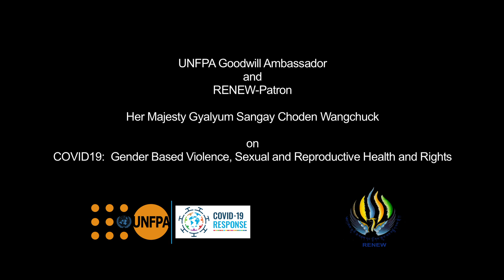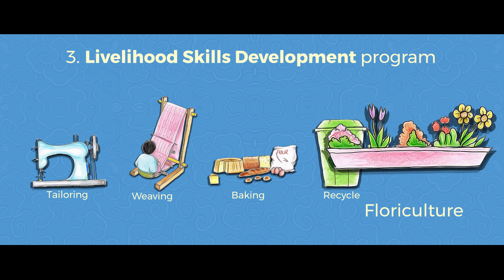Her Majesty Gyalyum Ashi Sangay Choden Wangchuck on GBV/SRHRs of Women and Girls during COVID-19.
Her Majesty Queen Mother Gyalyum Ashi Sangay Choden Wangchucks address to the nation.

The COVID-19 crises is an unprecedented reality sparing no country and its impact has shaken our world to the core. Bhutan is no exception, we are going through difficult and uncertain times challenged by the worst health, social and economic crisis of the century.  My profound prayers and sympathies go out to individuals, families and communities who are directly or indirectly being affected by the crises both at home and abroad.
As a UNFPA Goodwill Ambassador and Patron of RENEW, I am very concerned the COVID-19 pandemic will negatively impact ongoing support, care and access to health services for women and girls.
I draw your attention to the risks and additional burden women/girls and children can face during this current crisis.  The social and economic stress that Covid-19 Pandemic brings upon households, places women and girls in vulnerable positions, burdening them with additional domestic responsibilities such as caring for the elderly, ill family members, children and guiding school going children, besides regular household chores.
According to the experts, stressful household environments fueled by restrictions and measures (quarantine) imposed as a response to the pandemic, place women and girls at increased risk of Gender-based violence, Domestic violence,  sexual violence and other forms of Intimate partner violence.  These debilitating conditions warrant us also to recognize the needs of vulnerable women and girls for whom home may not be the safest place, especially survivors of violence.
We are blessed with a Compassionate and Selfless King who places the health and safety of His people before His own.  His Majesty is working tirelessly to safeguard his people from the COVID 19 pandemic and is personally ensuring that every section of the population is taken care of both at home and abroad.
During this challenging time, I urge individuals and families to demonstrate solidarity, take care of each other, share responsibilities in the home and refrain from activities that expose you to increased risk of exploitation, violence or abuse.  It is crucial that each one of you seek accurate information and strictly abide by norms and follow all prevention measures advocated by health authorities.  I urge the policymakers to ensure that policies and interventions put in place resonate the needs of vulnerable women girls and children.  It is crucial that the vulnerable population are protected and supported as the COVID 19 crises unfold.
Lack of essential protection services and social networks can reproduce or perpetuate harmful gender norms, discriminatory practices and inequalities. This can significantly amplify the impacts of the pandemic.
I urge the Ministry of Health to ensure Sexual and reproductive health services, as well as maternal, newborn and child health services, continue to receive priority throughout the crises situation. They are essential life-saving services which need to be part of the critical response to this crisis.
Exemplary leadership has been demonstrated by the Prime Minister and his team to prepare the nation for the COVID 19 crisis.
I commend tireless efforts of the Ministry of Health, and Health Service providers, Central Monastic Body, Arm Forces, DeSuung, Volunteers, and all the frontline responders for your committed services across the country. I urge you to continue serving the TSA-WA-SUM with the same spirit of commitment and dedication.
I am confident that the nation will emerge from this crisis better and stronger than ever, with unwavering blessings of the Triple Gem and the Dynamic Leadership of His Majesty the King of Bhutan.